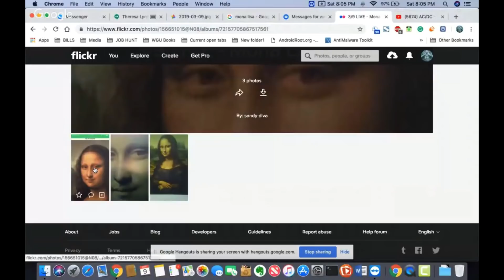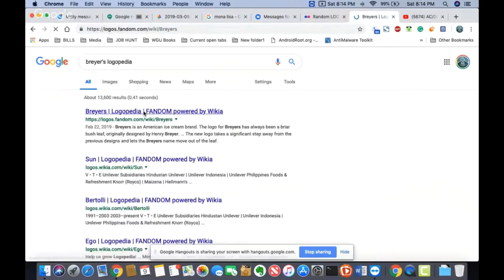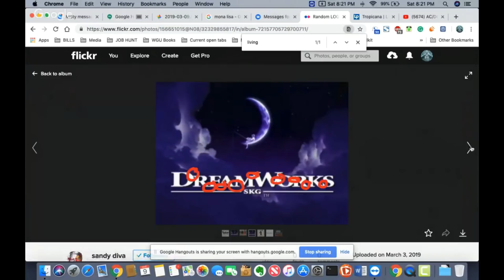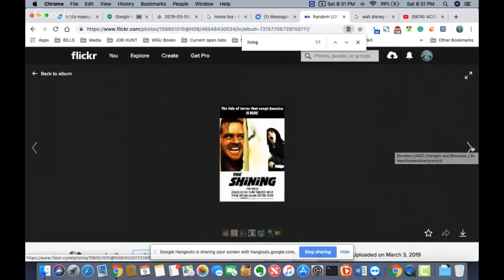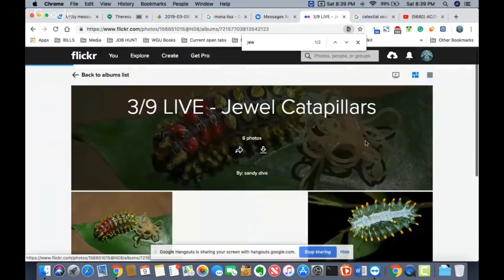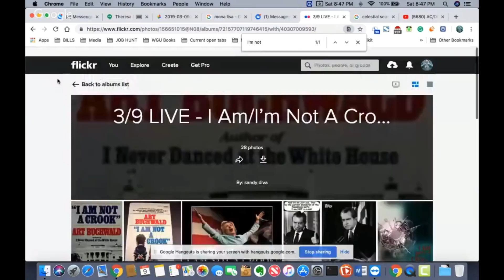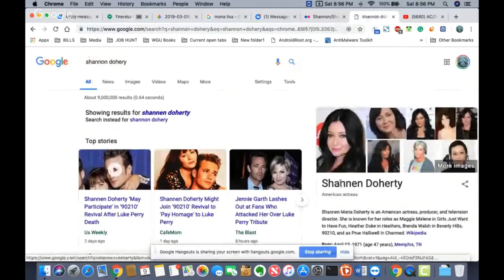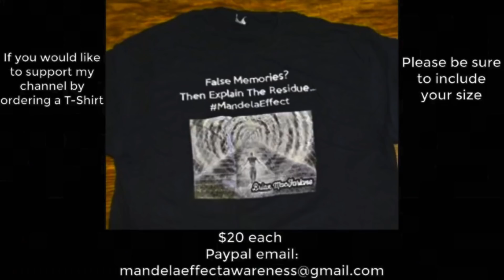*LIVE* Hangouts - 3/15/2019 - Friday Pre-Recorded Premiere Show 3/9/2019 - PART TWO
Friday Pre-Recorded Premiere Show
3/9/2019 - PART TWO

T - Mona Lisa AGAIN bug head and wart
S -THE Night or Night of the living Dead

Logos:

T - Blue bell ice cream RM merged
T - Knight Rider logo
T - A star is Born
T - Celestial seasonings merged
B - Mobil Gas dash
S - Old Breyers logo change
T - Equifax logo
S - HBO old logo
S - Mortal Kombat logo
S - Benetton logo
S - Yves Saint Laurent Logo
S - Giants Logo
S - TMNT Turtles Logo
S - Dreamworks Logo
S - Miramax Logo
S - Star Wars Logo
T - Friskies Logo
S - Kia Sportage
T - Shaft logo (FT)
S - Fletch logo

T - Fruit of the Loom basket
A - Rosy Maple Mouth
Curiouser
                    - jewel catapillars
                    - acraga Coa Moth
                    - lions mane mushroom

S- PanAm Sea Clipper - Ask audience not sure about this

Retconned - I’m not a crook or I AM NOT a crook - ask the audience

Anony Mous- Ghiradelli/GhiraRDelli poll audience

S - Oz Theme Park
Recall Vector - Somewhere over the Rainbow/Over the Rainbow

Rich Fisanick - Bam-Bam’s Club color change

New Shannen/Shannon Doherty Residue

S - Toucan Sam - BEAK color

Please be sure to send tracings and residues to:
Subject:
Residue